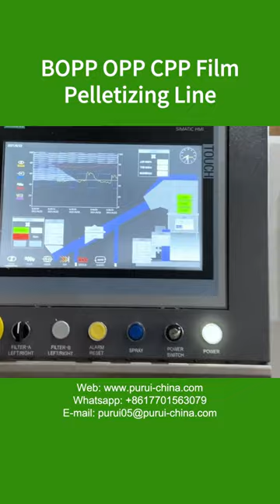BOPP OPP CPP Film Pelletizing Line, Fully Automatic Water Ring Pelletizer Machine - Purui Machinery